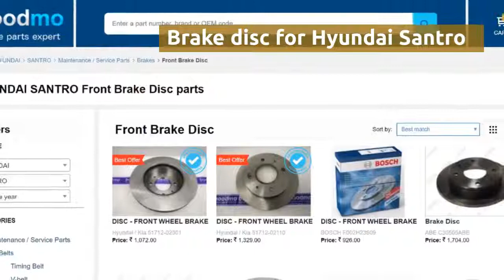Brake disc for Hyundai Santro